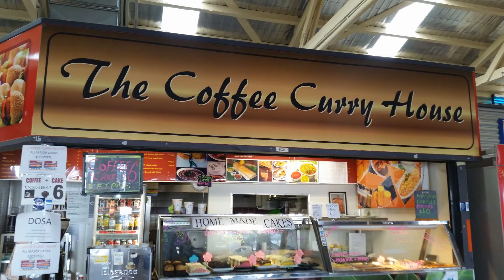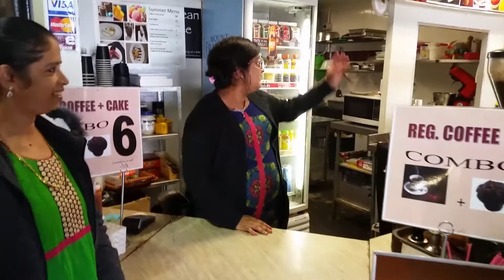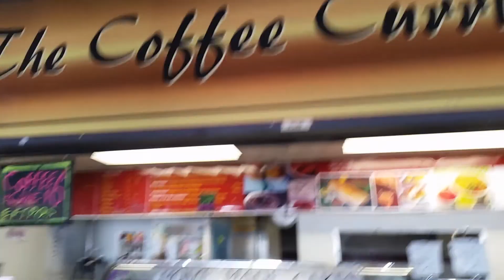The Coffee Curry House